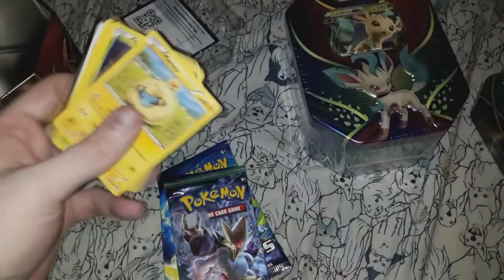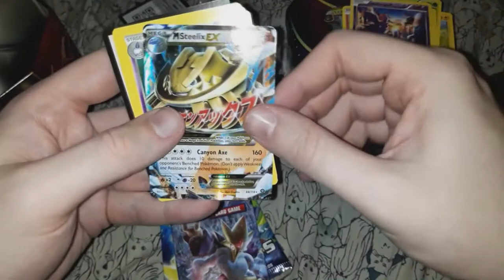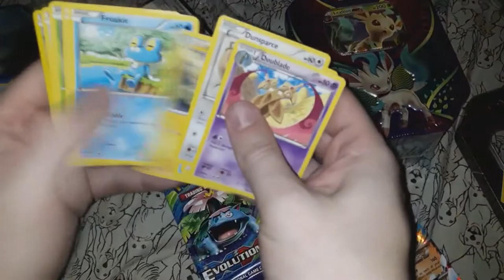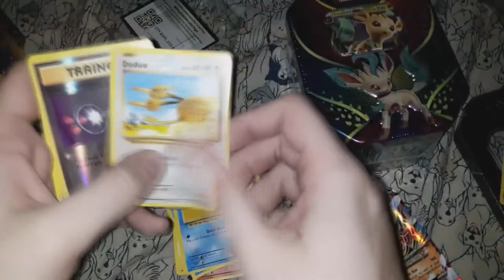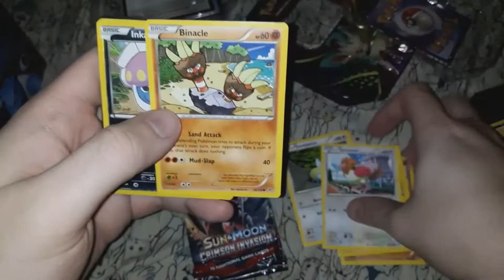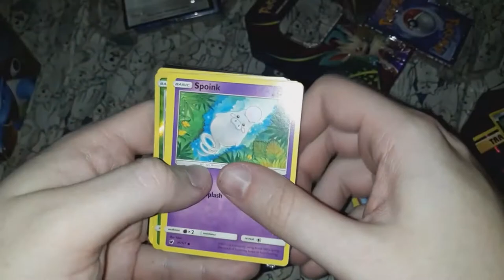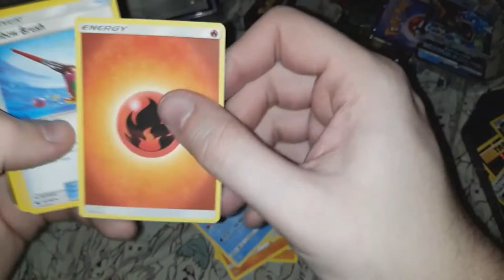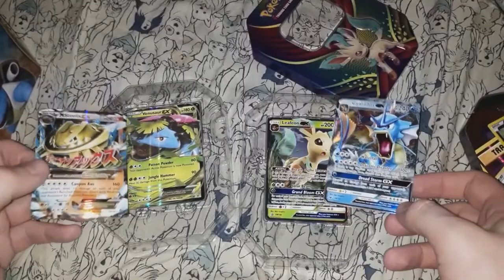Venusaur vs Sylveon TCG Tin Opening - Pokemon Fridays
In the Season Finally of Pokemon Fridays we've got Venusaur vs Sylveon which one will win?

So, as I've stated, I've finally run out of tins that I had laying around unopened. Now they are all opened Pokemon Fridays will become a more uncommon thing. I will never get ride of it, unless the TCG ends, or I just quit Youtube all together, but those who have been jumping ship from my channel are the ones who liked this, so I'm gonna miss yeah.